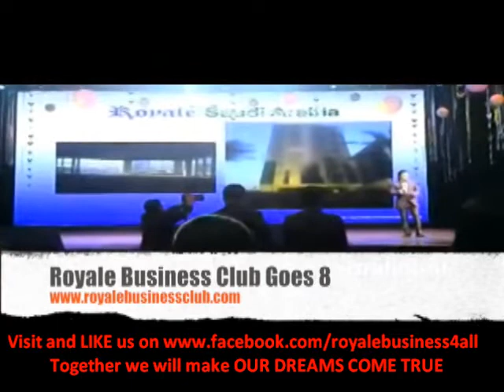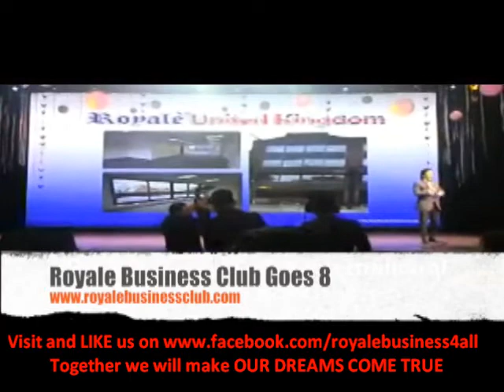Royale Goes 8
Royale